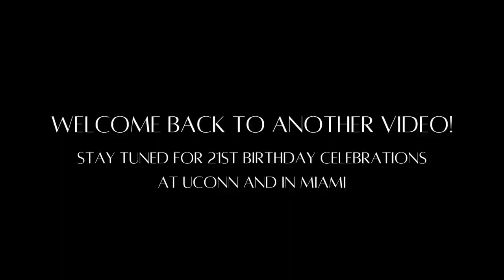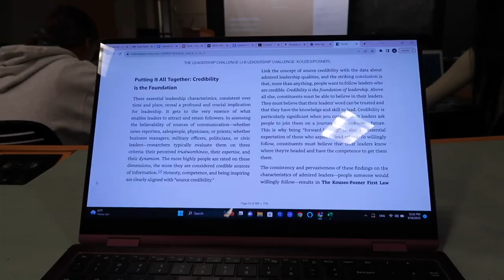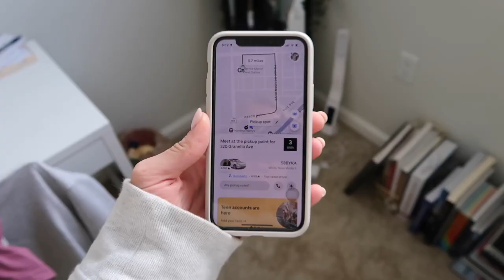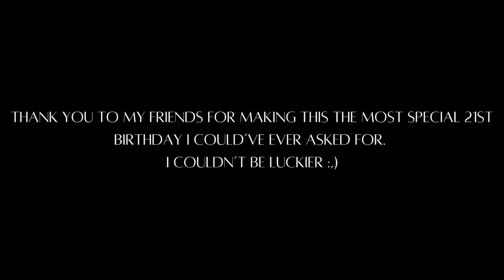VLOG: my 21st Birthday in Miami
This was better than any 21st birthday I could've ever imagined. Blessed with the best friends and family on the planet.

Always,
Yuliana

Brazil by Declan McKenna
Style by Taylor Swift
Invisible String by Taylor Swift
Like A G6 by Far East Movement and The Cataracs
In Da Club by 50 Cent
Pocketful of Sunshine by Natasha Bedingfield
Shots ft. Lil Jon by LMFAO
What Once Was by Hers